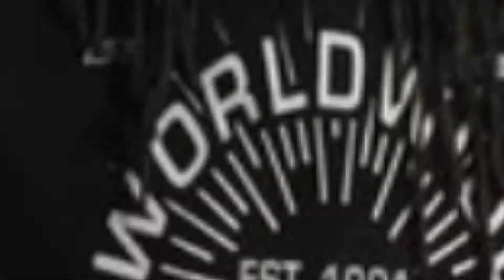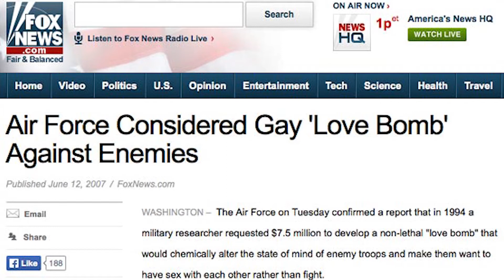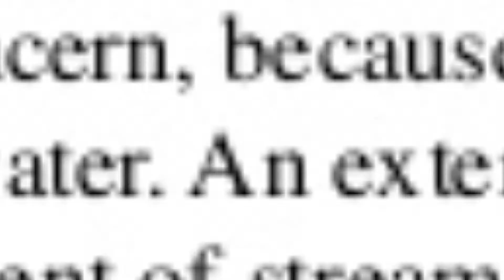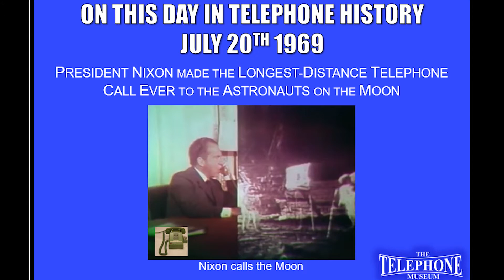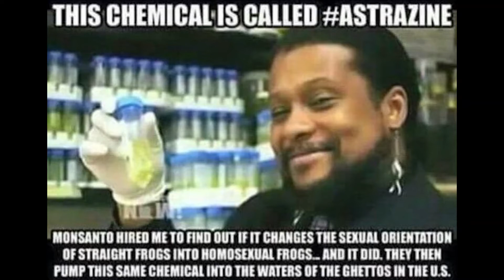YUNG GEEZ PERSPECTIVE EPISODE 86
THE EXPRESSION OF THE YOUNG INNER CITY BLACK MAN WHO IS A DESCENDANT OF SLAVES & WHOM ARE FOUNDATIONAL BLACK AMERICANS. CONTAINS MUSIC FROM GOD JAHI: "MONEY COME II" FROM THE ALBUM GODS FOREVER ROYAL GOD JAHI  :"WE ARE AT WAR" FROM THE ALBUM INTELLECTUAL PROPERTY & "STILL GETTING MONEY" FROM THE ALBUM 'CHI 2DA SOTTAS', "100"  FROM THE ALBUM "WHO GIVES 2 FCKS" & "NASTY BOYZ" OFF THE ALBUM, GODS FOREVER LASTINGI OWN THE RIGHTS TO THIS MUSIC.